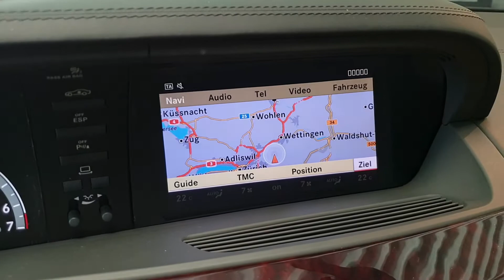MERCEDES-BENZ S 500 L 4Matic 7G-Tronic